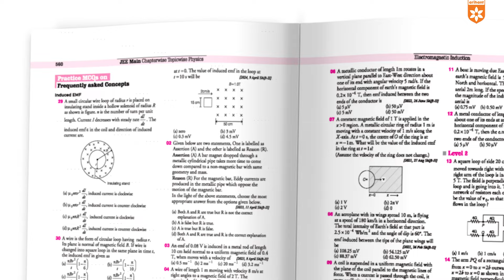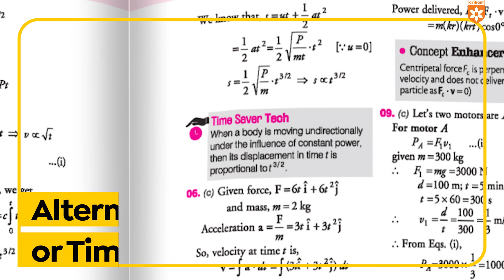23 Years' (2024-2002) JEE Main Solved Papers | Physics, Chemistry & Maths | Arihant Publications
Got your sights set on cracking JEE Main 2025? We've got your back (and your brain!) Our best-selling JEE Main Chapterwise-Topicwise Solved Papers series just got a MAJOR upgrade!

What's new, you ask? Questions based on difficulty level! Updated Solutions! MCQs on Frequently Asked Concepts! Sharper Focus on the Latest Exam Pattern! Basically, everything you need to DOMINATE that Physics, Chemistry, and Mathematics Section.

These ain't your old, dusty practice books. These are the most authentic collections of online & offline JEE Main & AIEEE papers, completely revamped to make your JEE prep EPIC.

Watch the complete video & know more!!!